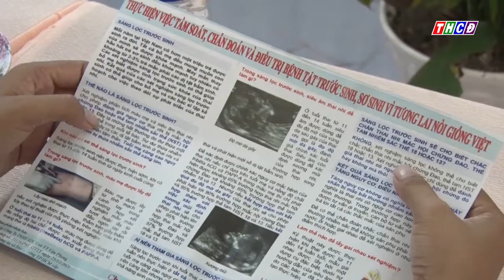TYT VĨNH TẾ PHỐI HỢP HỘI LHPN VÀ ĐTN XÃ TỔ CHỨC BUỔI TRUYỀN THÔNG MỖI CẶP VỢ CHỒNG NÊN SINH ĐỦ 2 CON